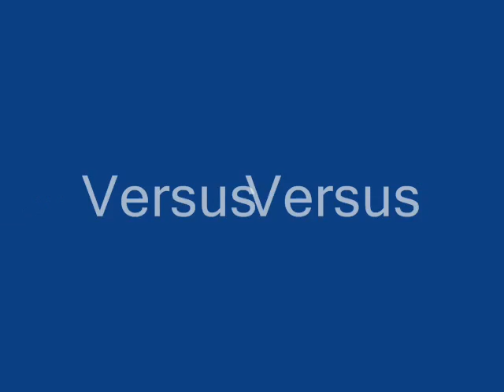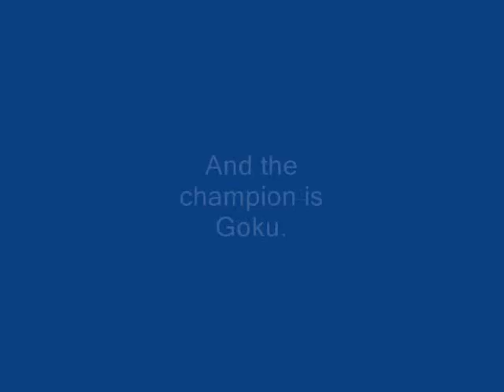MUGEN Budokai Tenkaichi (Final)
Ladies and Gentlemen.Here is the final match of the MUGEN Martial Arts Tournament.The fight will be Mario vs Goku.Who's going to be the champion?